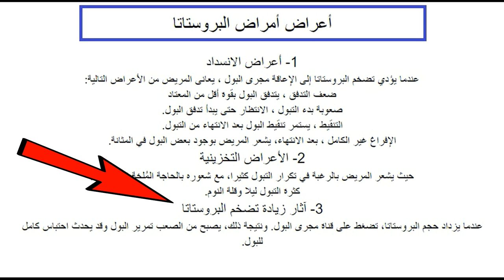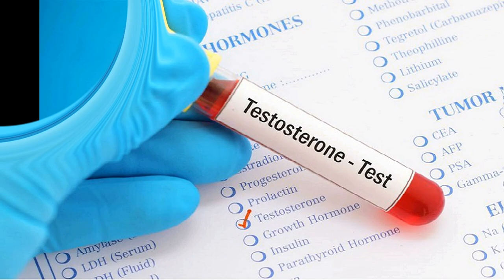ماهي غدة البروستاتا ، وما أهم أمراض البروستاتا؟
في هذا الفيديو عن البروستاتا الشامل نتناول النقاط التالية
ما هي البروستا ؟
موقع البروستاتا؟
أهم وظائف البروستاتا؟
ما هي أمراض البروستاتا؟
أعراض أمراضض البروستاتا
ما هو الحجم الطبيعي لغدة البروستاتا؟
مشاكل البروستاتا
وظيفة غدة البروستاتا
تضخم  البروستاتا
 سرطان البروستاتا